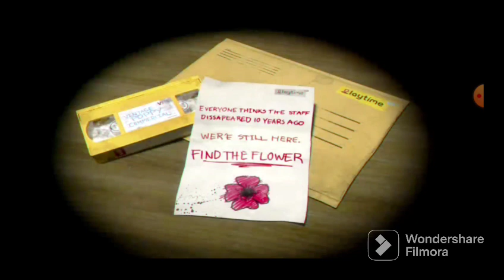Poppy playtime gameplay by techno(chapter 1)